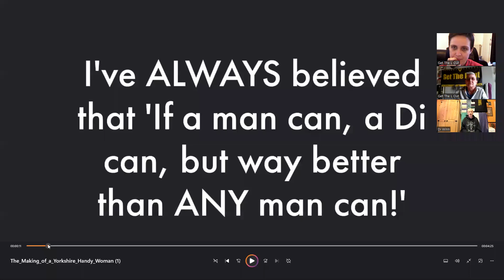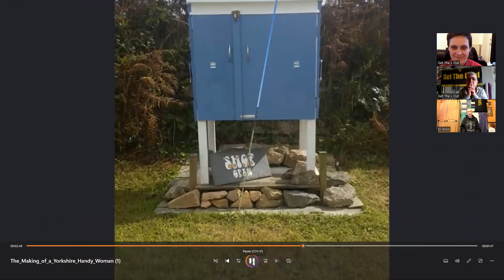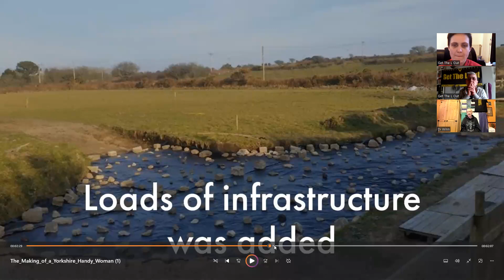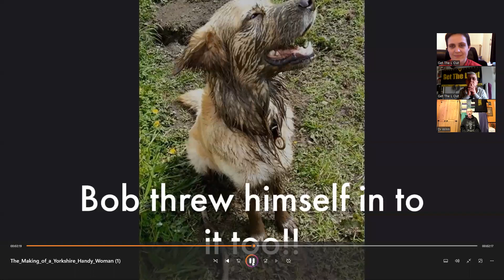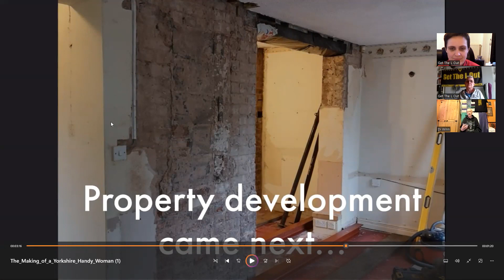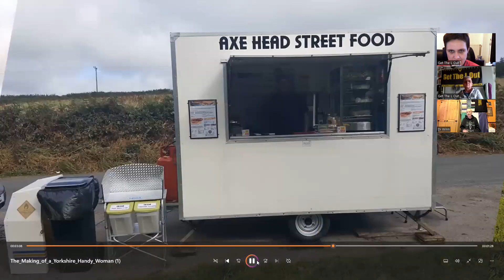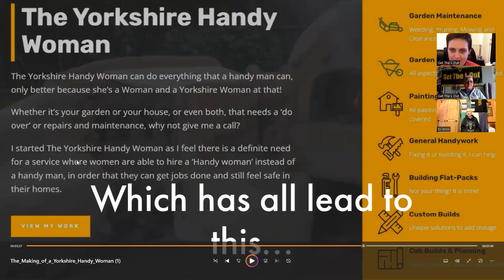Lesbian News Flash - Di, The Yorkshire Handy Woman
Lesbian News Flash n°12: meet Di, the lesbian activist who also runs her own business -- The Yorkshire Handy Woman